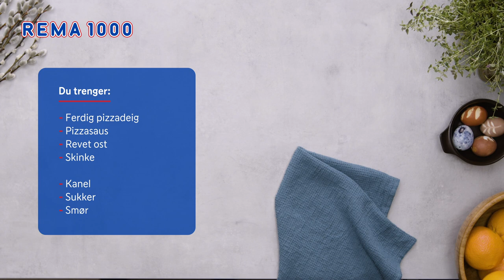Pizza & Kanelsnurr på tur | REMA 1000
Vi viser deg hvordan du lager pizza og kanelsnurrer. Med ferdig bunn er de raske å lage og alle i familien kan få akkurat den toppingen de selv ønsker. Disse snurrene er perfekte på tur, i matpakken eller som helgekos.